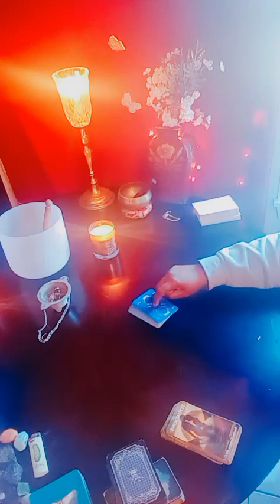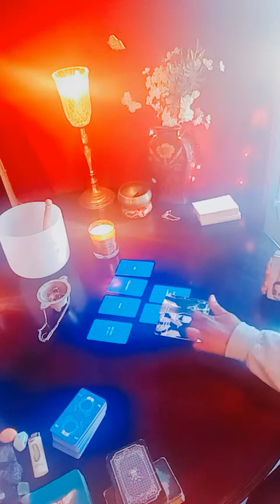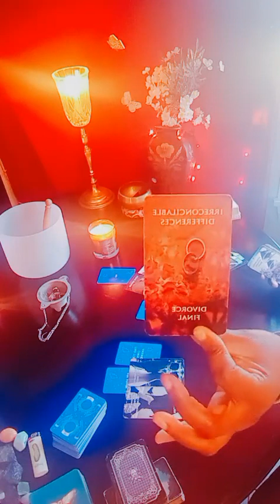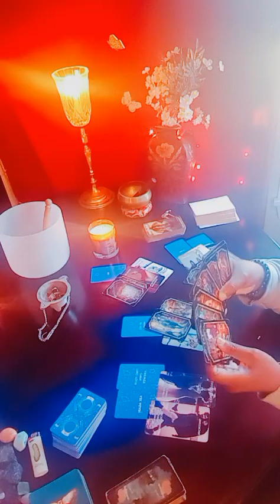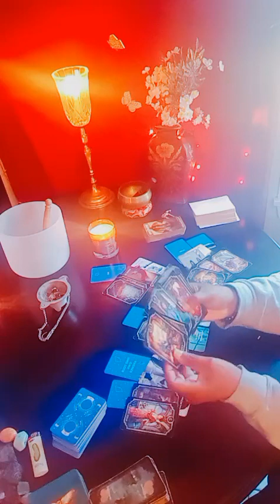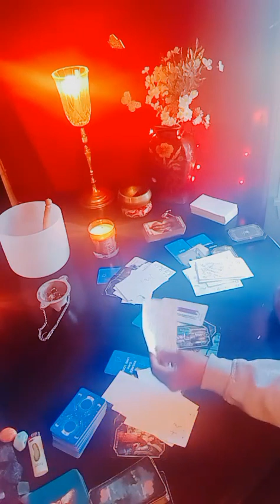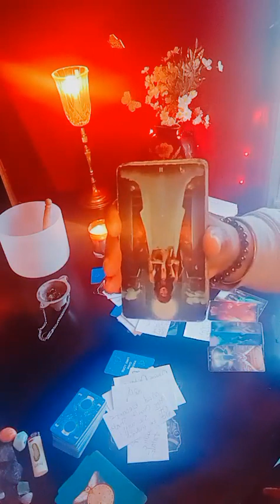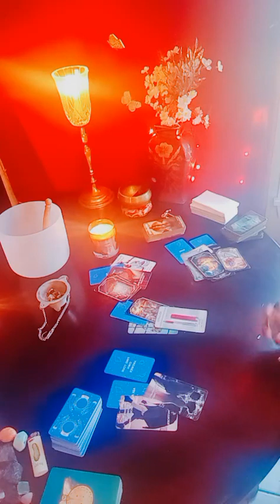KARMICS PLANNING TO DO SPELLS DURING THE FULLMOON, TRYING TO HIDE, SAME'OL SAME'OL